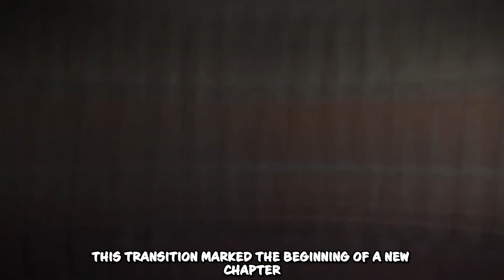Why You Never Mess with a Royal Guard ...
Welcome To Trends HQ❗❗

Ever wondered what happens when you cross paths with a Royal Guard? Prepare to be astonished as we delve into the intriguing world of these stoic sentinels in our latest video, "Why You Never Mess with a Royal Guard..."

Join us as we explore the unwritten rules and untold stories behind the iconic Royal Guard. From Buckingham Palace to Windsor Castle, these elite soldiers stand sentinel, symbolizing the steadfast protection of the British monarchy.

But what happens when someone dares to test their patience? Delve into the viral public freakouts and viral moments captured on camera as tourists and bystanders unwittingly push the boundaries, resulting in unexpected encounters with the Royal Guard.

Discover the truth behind the viral videos of Royal Guards breaking character, shouting at tourists, and even engaging in physical altercations. From Karen's demands to capture the perfect selfie to unsuspecting bystanders crossing the line, these encounters reveal the human side behind the ceremonial facade.

But amidst the chaos, one thing remains constant: the unyielding dedication of the Royal Guard to their duty and the protection of the Queen and the Royal Family. Explore the viral trends and England's fascination with these iconic figures, as captured through social media and online platforms.

From the Queens Guard to the Kings Guard, these soldiers epitomize discipline and honor in the face of adversity. Join us as we unravel the mysteries and unveil the truth behind why you should never mess with a Royal Guard.

Welcome to Trends HQ, your ultimate destination for all things trending! Dive into the latest and greatest videos circulating the web with our curated collection of trending content. From viral sensations to hidden gems, we bring you the best videos from across the internet. Stay ahead of the curve and join the conversation on what's hot and happening right now.